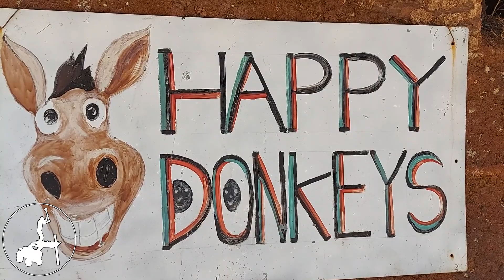PORTUGAL: Eselwandern an der Algarve! Reisetipp für Familien und Natur-Liebhaber! Mit GUTSCHEIN 🐴❤️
Unvergleichliches Naturerlebnis in Portugal: Wandern mit geretteten Eseln! Der Geheimtipp für Euren Portugal Urlaub!

Willkommen auf EINFACH MACHEN by Jimmy Habich!

Letzte Woche haben Christine, Livi und ich Urlaub an der Algarve gemacht! Auf der Suche nach einem tollen Familien- und Naturerlebnis sind wir auf die Happy-Donkeys Sanctuary in Monchique gestoßen!

Robert, der ein absoluter Eselliebhaber ist, hat diesen Zufluchtsort für misshandelte Esel gegründet! Und das besondere daran ist, dass man mit ihm und seinen Eseln eine wunderschöne Wanderung durch die Natur von Monchique machen kann!

Ich kann dazu nur sagen, dass es für mich eines der schönsten Ausflugsziele in Süd-Portugal gewesen ist! Die Eselstouren bieten nicht nur für Naturliebhaber ein ganz besonderes Naturerlebnis. Sie sind auch für Familien ein absolutes Highlight!

Es ist wirklich beeindruckend, wie nah man den Tieren kommt und welche Verbindung man zu ihnen aufbaut – dazu trägt Robert mit seiner ruhigen und liebevollen Art einen großen Teil bei!

Für diejenigen, die die Esel und Robert mit einer Wanderung zu unterstützen und dieses außergewöhnliche Urlaubserlebnis erfahren wollen, haben wir hier einen tollen GUTSCHEIN für Euch:

Gebt einfach „JIMMYsupportstheDONKEYS“ bei Eurer nächsten Buchung an und erhaltet einen Rabatt von 10% auf Eure nächste Wanderung!

buchen!

Hier kann ich wirklich nur sagen: EINFACH MACHEN 🐴 ❤️!

Liebe Grüße!

Euer Jimmy.